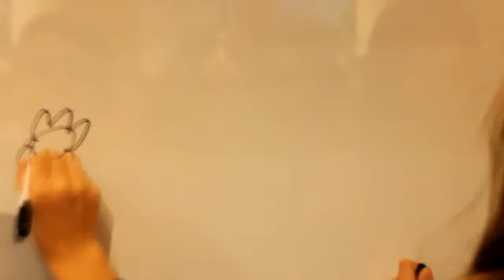DayCamp 2018 - Stare Bielsko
Day Camp to obóz z językiem angielskim po czwarty zorganizowany w Bielsku - Białej. Jego celem jest pomoc dzieciom i młodzieży w przełamywaniu barier językowych oraz rozwijanie umiejętności językowych na wielu płaszczyznach. Najważniejszym punktem jest dzielenie się Dobra Nowiną oraz krzepienie jej w sposób świeży i wartościowy .

The Day Camp in Bielsko - Biała is an annual event which aims to bring kids and youth together to fight their fear to speak in English and improve their skills in written language. The biggest goal of the program is to tell the Gospel in new ways and keep it fresh and meaningful.

W obozie uczestniczą osoby ze Stanów Zjednoczonych oraz Polski.
Obozy DayCamp zostały zorganizowane również w Jastrzębiu, Cieszynie i Katowicach.